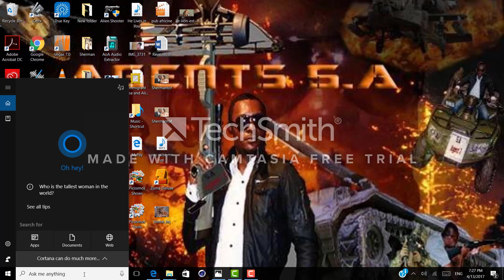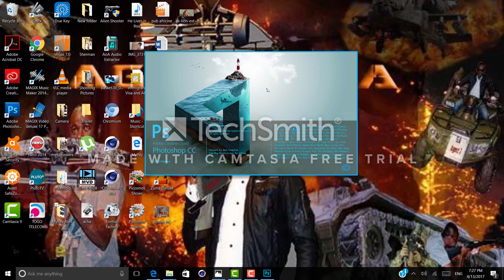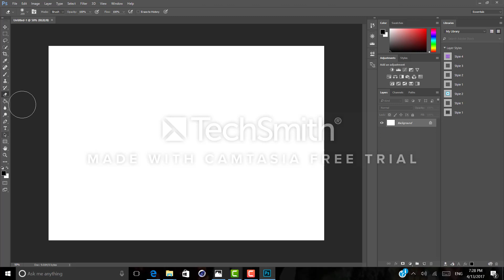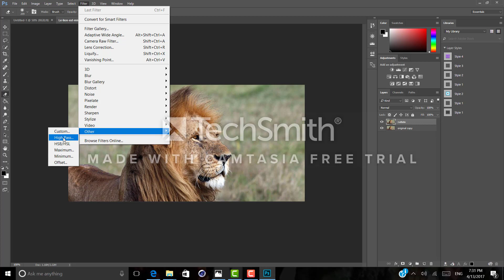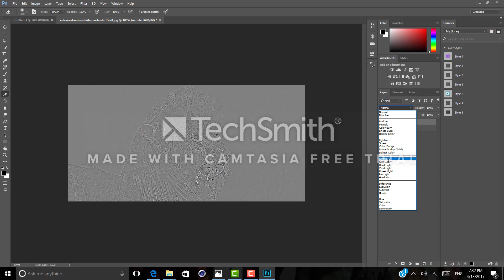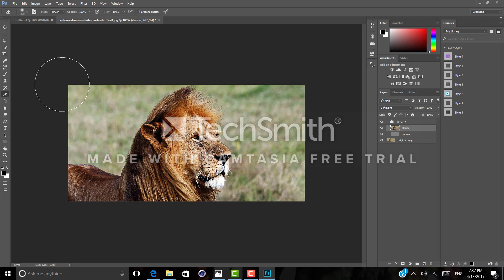Comment rendre une image plus nette avec Photoshop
Photoshop, comment rendre une image plus Claire et nette